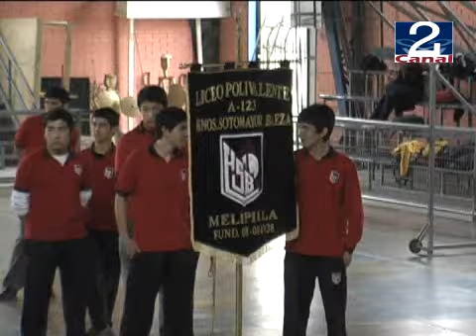31 AGO 2010 VOLEIBOL.wmv